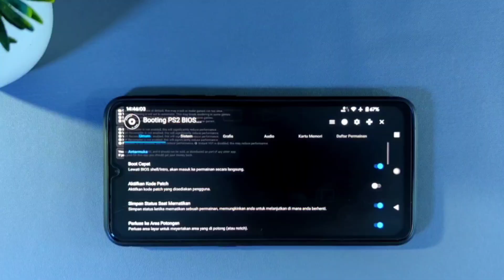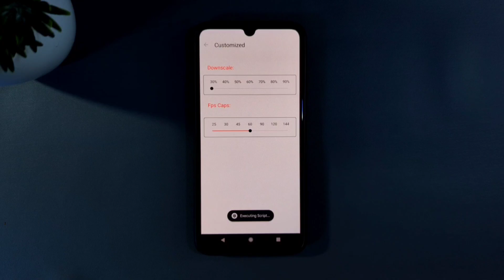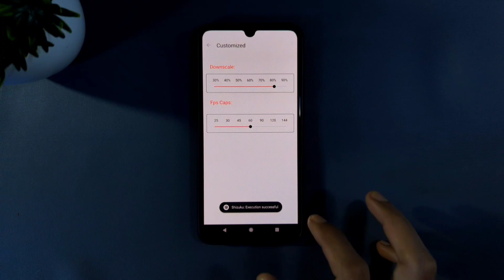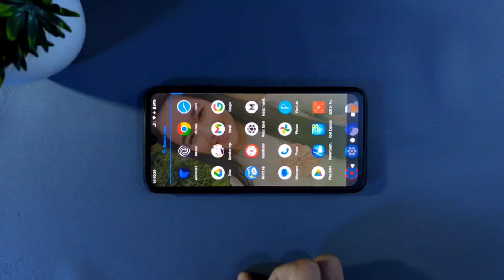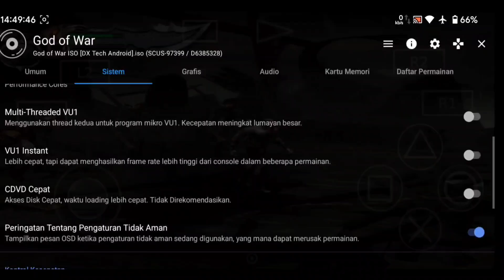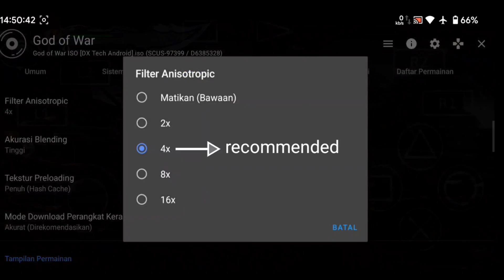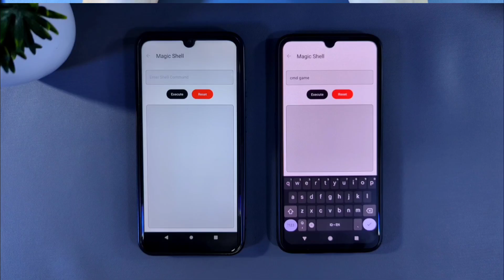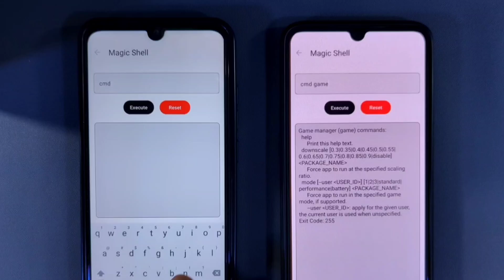HP Hampir Nyerah Main AetherSX2, Tapi Settingan Ini Bikin Semua Game Jalan Smooth!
gak perlu Ribet Settings, cukup beberapa settingan, emulator aetherSX2 langsung lancar!

timestamp
0:00 intro dan penjelasan aetherSX
0:47 settingan penting
1: 18 Info penting
1:58 setup emulator aetherSX
5:23 Saran & Masukan

Expert Tips to Make AetherSX2 Emulator Run Smoothly on ANY Game!
🔸 Check Group in About Channel